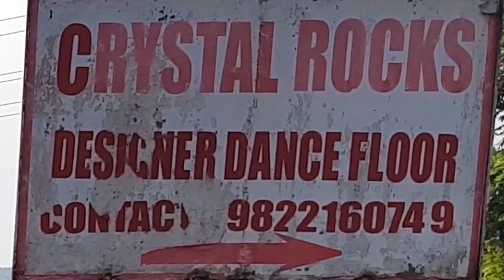|| SUMMER RIDE THROUGH THE COUNTRY SIDE || Goa's Beauty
An early morning ride through the Goa's scenic view.

CREW.
Harish Soni (Cyclist) _.soni_harish._
Dharmesh Tyagi (Cyclist) tyagidharmesh
Dhananjay Pawar (Videography) ___dhanu___
Abhishek Ajith (Editor) hello_friday___

Shot on samsung galaxy note 8